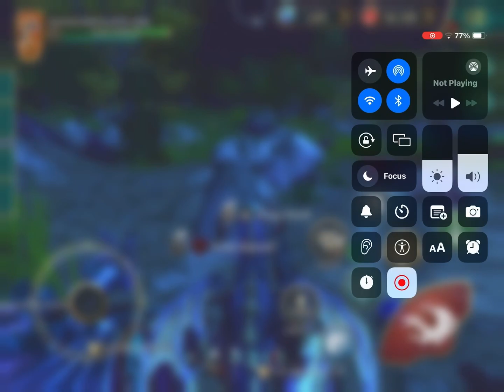Weekly chest pt 39